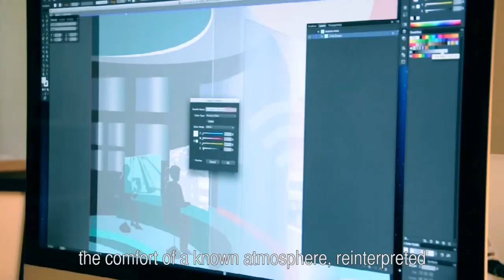VALERIA PONTREMOLI AND FABRIZIO DELL’ ARNO ARTISTS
ART-WORKING FOR THE EUROPEAN ITS PLATFORM

When we received the proposal to develop the visual for the European ITS platform we felt thrilled to take part at the making of a new concept of technology. The work carefully carried out by SINA and the EU EIP communication team, oriented us towards  a research linked to the historical Italian avant-garde, Futurism.
Our chromatic research is based on the works of Depero, a cornerstone artist of Italian Futurism: the comfort of a known atmosphere, reinterpreted to represent a new universe. Once achieved all background elements and information to guide us through the project,  we began to develop several sketches with the purpose to evidence a technology willing to serve highway safety. We introduced ad idea of acceleration, soon becoming the metaphor for a new concept of speed connected to communication and information technology. Beyond all this we also had the strong will to tell the commitment and work of men who struggle to support progress at the service of European citizens.